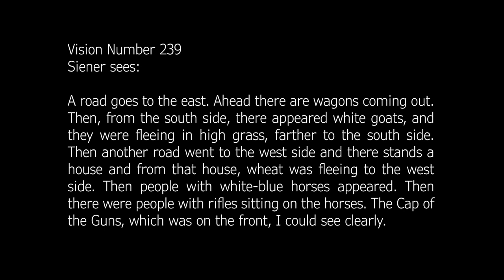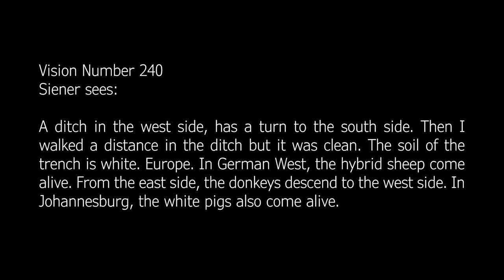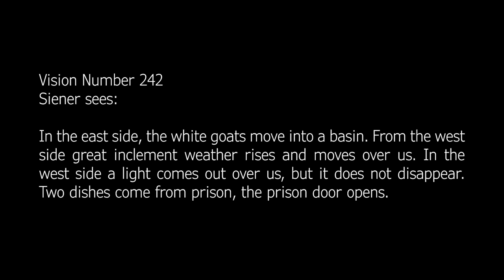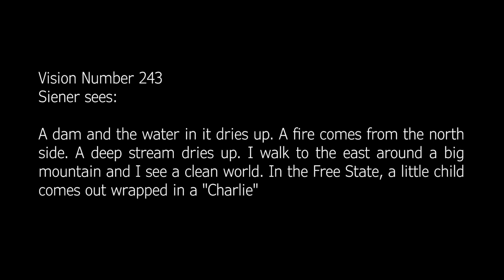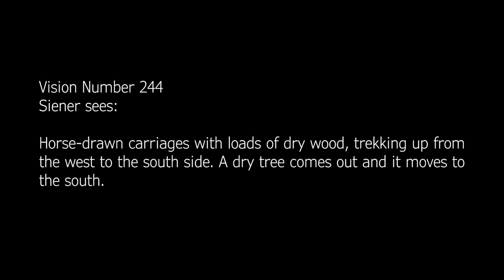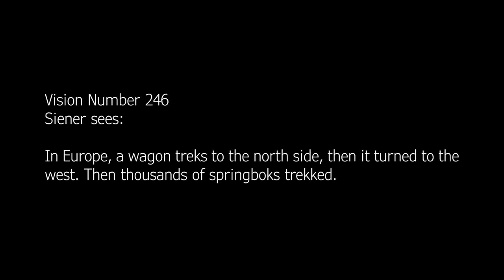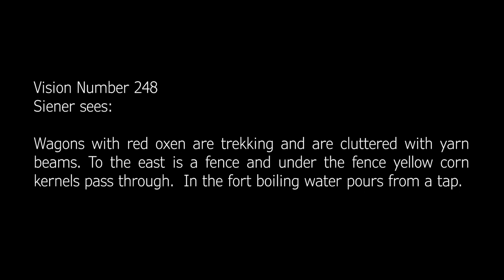Boer Prophet: Siener van Rensburg - Part 17: Visions from June-July 1916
In Part 17 we look at the visions of Siener van Rensburg written down by CP Nieuwenhuizen in June-July 1916

This video is also the last in the CP Nieuwenhuizen series.

Vision numbers are now added to make tracking easier.

See the pinned comment for the written visions and their interpretations.  With these videos, we can learn how these visions work and eventually understand them ourselves without others providing interpretation.

Even with some interpretation of the symbols, a complete and full meaning of many of the visions is almost impossible.  Often it is only after an event that many of the visions become clear.  There is also no clear indication of when these events will occur in future.

This series will look at the visions of Siener van Rensburg in chronological order and provide interpretations where such could be obtained.